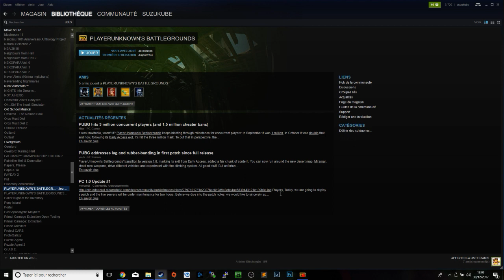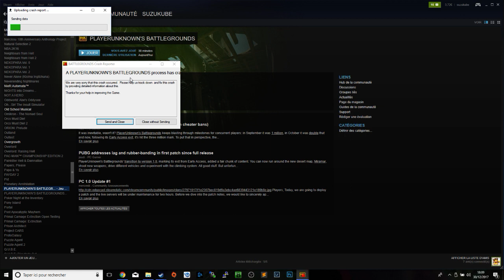🔴 LIVE FR : Ma 1ère partie de PUBG sur PC GTX 1060 ! (Et ça se termine par un crash)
Voilà ! Il fallait bien que ça arrive un jour : J'ai acheté et j'ai lancé PUBG ! Me voici donc en pleine phase découverte avec ce jeu, qui est un des plus joué actuellement ! De son nom complet Playerunknown's battlegrounds, découvrez un des jeux les plus prisé de cette année 2017, qui se termine dans quelques heures d'ailleurs !